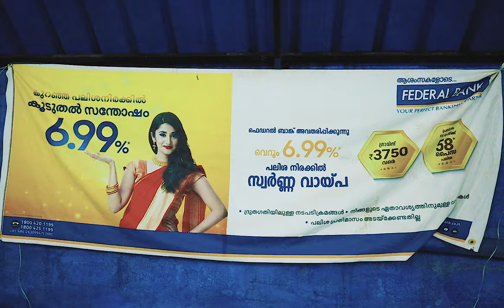Badminton Salem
Salem indoor badminton stadium